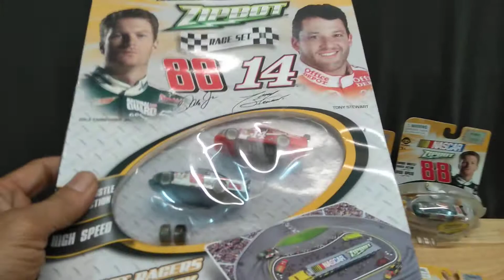Đồ chơi xe đua NASCAR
73/28 Huỳnh Văn Bánh P.17 Q.Phú Nhuận
(Ship hàng toàn quốc - Trực tiếp hoặc qua SHOPEE)